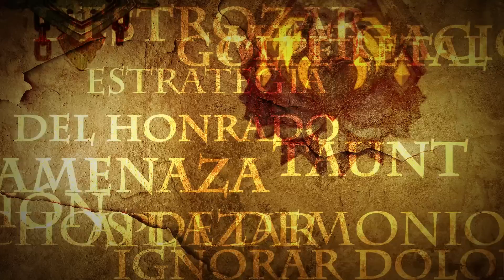COMPARACIÓN DE CLASES EN LEGION: TANQUES.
Con la incorporación del Monje Maestro Cervecero al Alfa de Legion ya tenemos disponibles todos las especializaciones que podrán desempeñar la función de tanque.

En esta serie de vídeos analizaremos las clases y especializaciones por función, comparando lo que supone jugar con una u otra. ¿Indecisos ante qué clase jugar en la próxima expansión? Ya sea porque quieras jugar con una en concreto o para conocer las fortalezas y debilidades del resto de compañeros y optimizar los combates, te interesa conocer notas básicas de cada función.

Un saludo!

El contenido de este vídeo es fruto de mi propia experiencia en World of Warcraft. El material ha sido personalmente editado y es mostrado con fines educativos, todo feedback o comentario será apreciado y muy positivamente valorado.